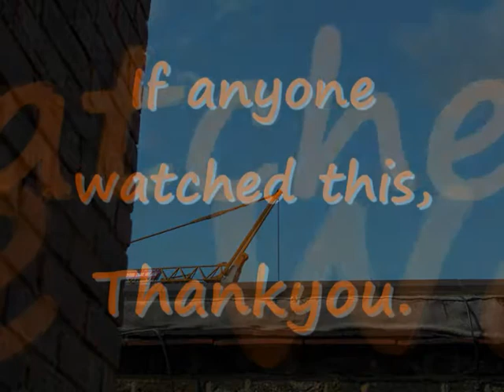Capture upload for Monday 3rd August 2009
Ramble, inc. small views on ST2009